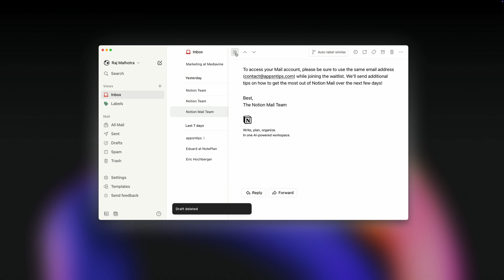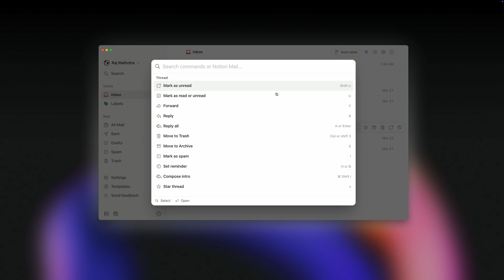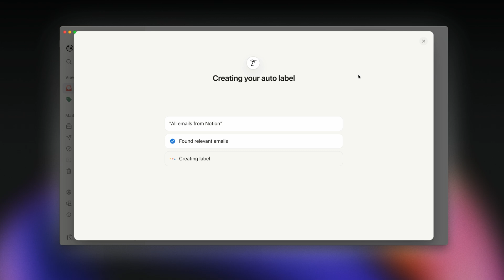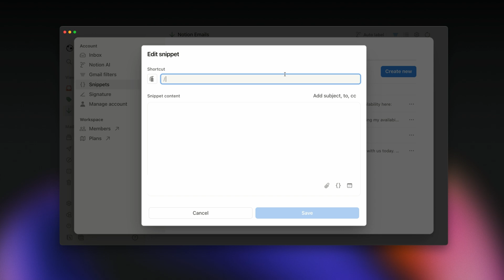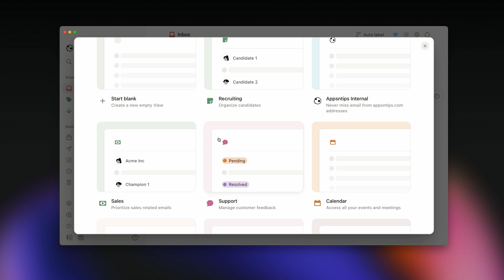First Look at Notion Mail: Ready for Prime Time?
Here's your first look at Notion Mail.

Discover Notion Mail features, including keyboard navigation, snippets, templates, Mail Views, and labels.

🎥 Our Kit and tools:

Camera Sony a6700
Lens (Sigma 23mm f1.4)
Wireless charging station
USB-C Docking Station

📖 CHAPTERS 📖

00:00 First Look
00:16 Keyboard Navigation
01:16 The Hover feature
01:36 Different views in Notion Mail
02:13 Mail Labels
03:21 Snippets
04:07 Templates
04:46 One Big Drawback